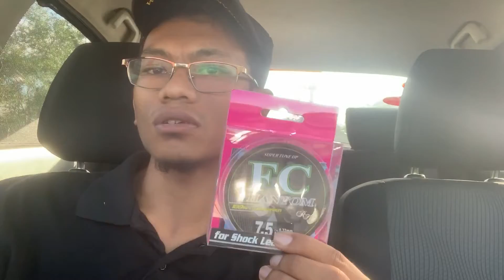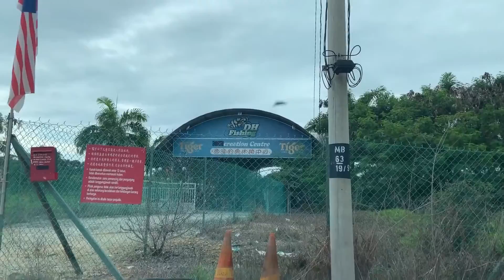KOLAM MANCING AIR MASIN BATU PAHAT - Jalan Jalan Cari Ikan: (EP 29)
Trip kali nie saya mencuba leader poundage terbaru keluaran mgfa iaitu rodford phantom FC 11LB..memmg terbaikk